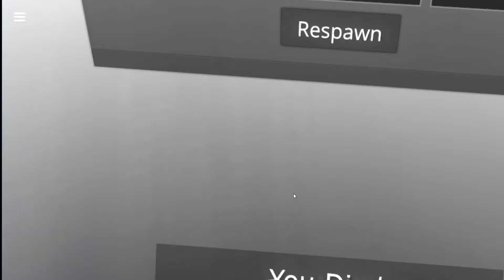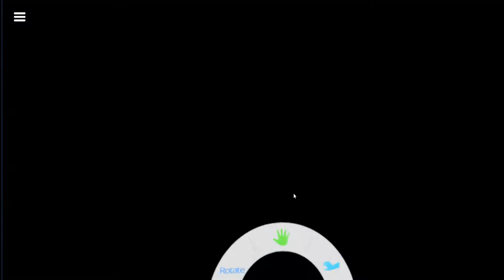GARRY'S MOD IN VR?!?!? - ModBox Funny Moments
This game is so fun! It's basically garry's mod in VR dude!